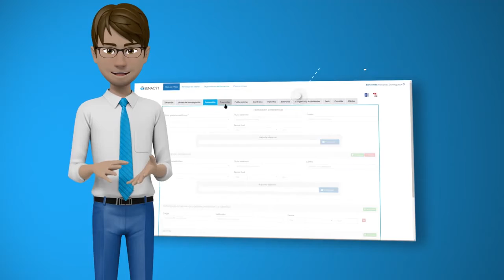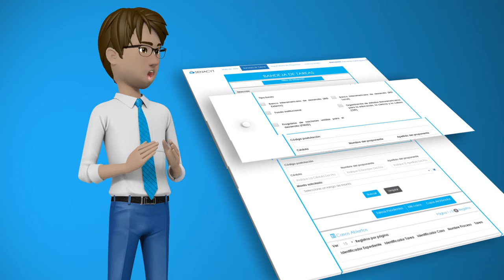¿Ya sabes qué debes hacer para participar en nuestras convocatorias digitales?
Actualmente hemos automatizado los procesos mediante la Plataforma web “Cenit”, con una interfaz intuitiva y amigable donde podrás:

✓ Acceder fácilmente vía internet desde cualquier lugar y a cualquier hora.
✓ Mantener actualizada tu hoja de vida ya seas persona natural o jurídica.
✓ Aplicar en forma digital
✓ Recibir notificaciones automáticas a tu correo electrónico.

  Haz clic en más información para que seas parte de nuestras convocatorias.